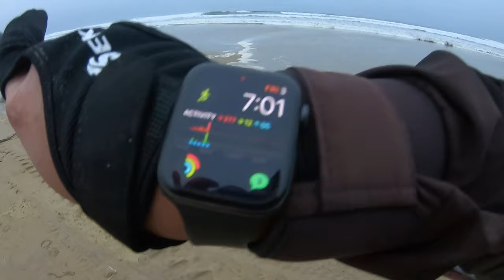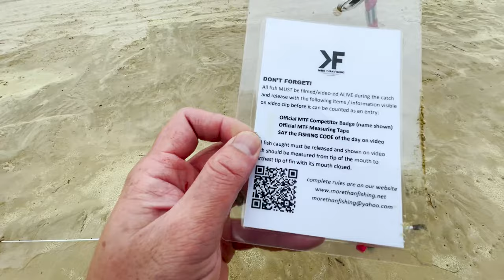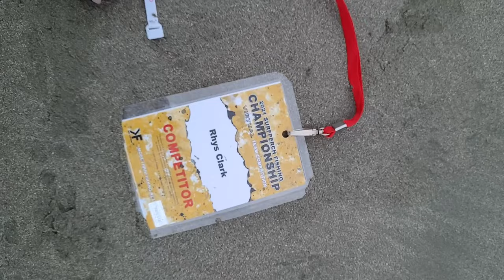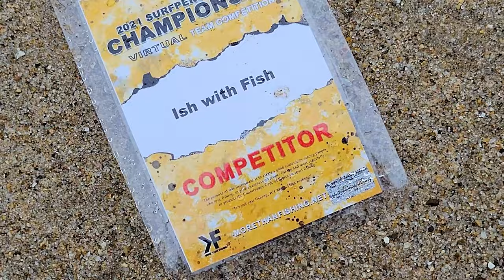This fish Could be worth $1000 in this Surf Perch TOURNAMENT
In this tournament by @MoreThanFishing  , @manseraoutdoors  and I team up to have a chance at the top prize of $1000. See how our experience was! :) please don't forget to tap that Like button. Grateful

Also if you want a Calissa Sardine Glow, Nuclear Pink- green or blue, you can get it with the coupon code "Hook2Cook" to save 10% on your order. some proceeds come back to support this channel!

If you're interested in more specs, check out the official Old Town Sportsman Bigwater 132 PDL